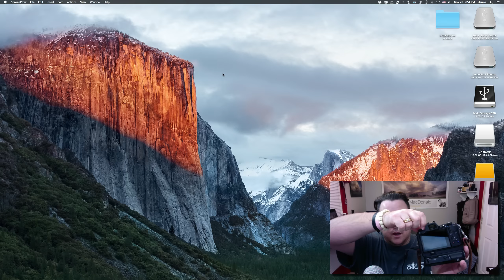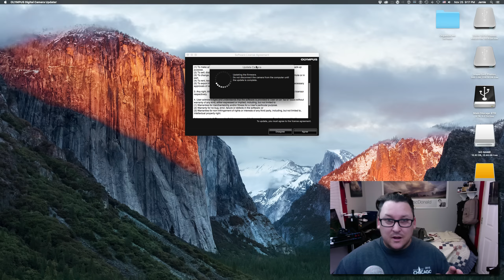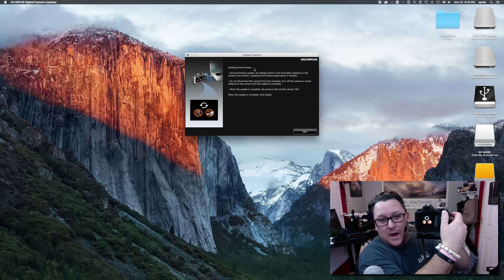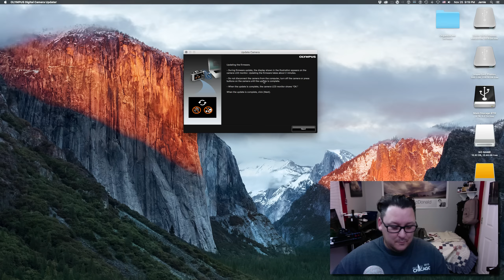How to do a Firmware Update on your Olympus Camera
For those wondering how the process of updating your Olympus OM-D or PEN camera works this is for you!!
And I am dong the much anticipated 2.0/4.0 update for the OM-D cameras!